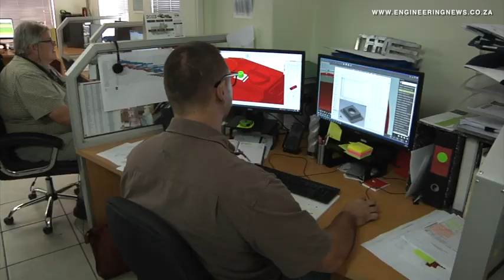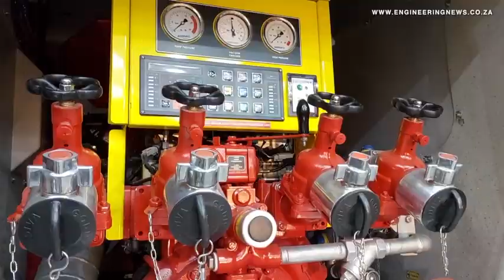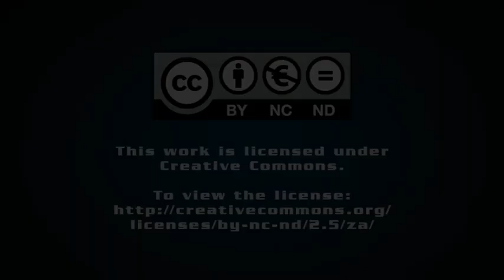Manufacturing begins on City of Johannesburg’s Red Fleet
The City of Johannesburg this month launched manufacturing of the city’s specialised fire engines, or ‘Red Fleet’, at Marcé Fire Fighting Technology, in Centurion, with the signing of a contract finalised.